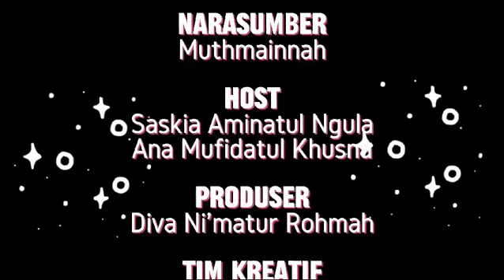DARI GAK SENGAJA JADI GAK KERASA | PODCAST | EPS 1|PART 3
Kali ini jendela pesantren kadatangan tamu dari santri nyell asli MBS-2. Kenalin nih kak Muthmainnah.Biasanya sih dipanggil Kak Imuth, ya memang face nya Imuth Imuth gitu sih.
Kak Imuth ini akan menceritakan awal mula mondok sampai menjadi pengurus nih buat sobat santri di rumah.Karna pasti ada aja suka duka yang dirasain.Kalo kata Kak Imuth "Yang penting bahagiain aja". Juga ada motivasi nih dari kak Imuth.Mau tau? Tonton aja dulu!!
ig : @jendela_pesantren follow for more